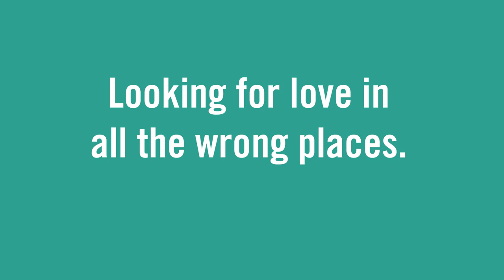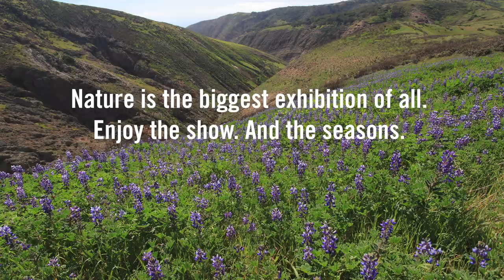Spring in Southern California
"San Diego Doesn't have seasons." With sunny skies and near-perfect temperatures almost year-round, how many times have you heard that phrase? The thing is, our wildlife would beg to differ.

Between March and June, look beyond your weather app to notice the natural phenomena that occur each spring. This is spring in southern California.